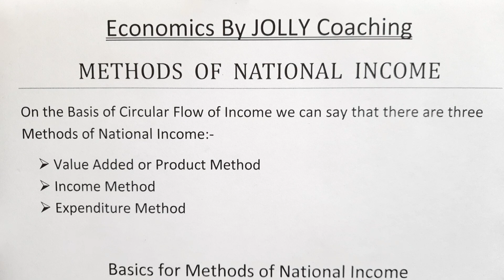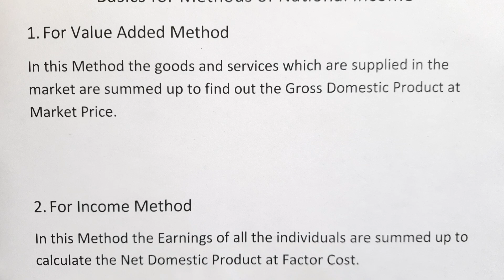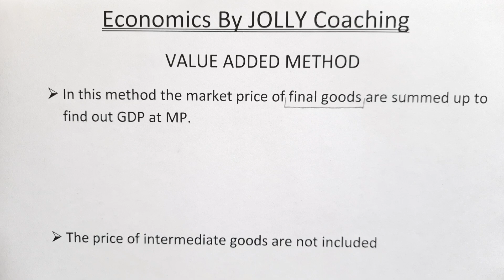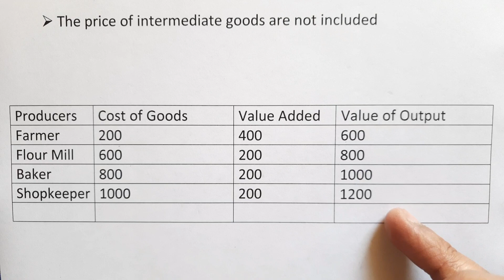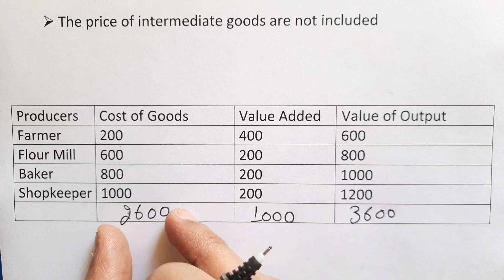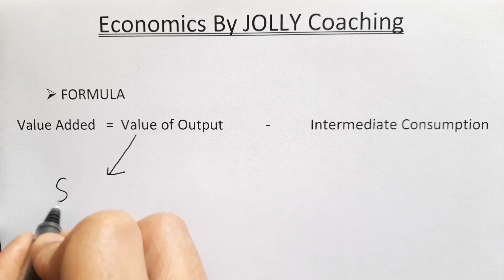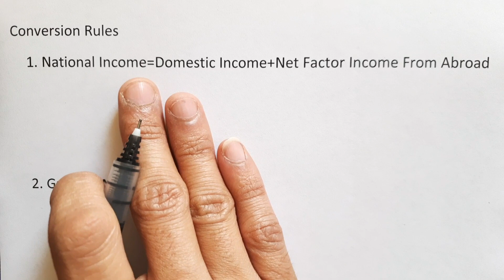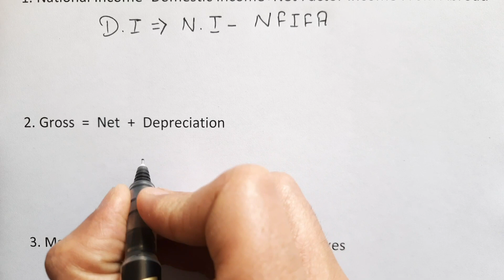National Income | Value Added Method | Class 12 | Value Added Method Numericals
Hello Friends,
I Rishab Jolly welcomes you to my channel Economics By JOLLY Coaching

This video is about the Methods of National Income or Methods of Calculating National Income. In this video Basic concept of all the methods that are value-added or product method, Income Method, and expenditure method is explained.
 Value Added Method is explained in detail with the help of a numerical example. In the value-added method, national income is calculated by adding up the market price of final goods and services produced in an economy in a particular accounting period.

Topics:-
1. Value Added Method
2. Value Added Methos of national income calculation
3. Numericals of national income by Value Added method
4. Value Added Method Numerical
5. Calculation of national income by Value Added method
6. value added method of calculating gdp

Thanks
Economics By JOLLY Coaching